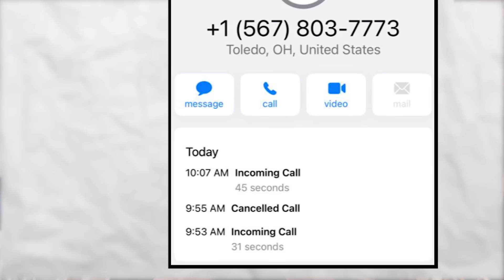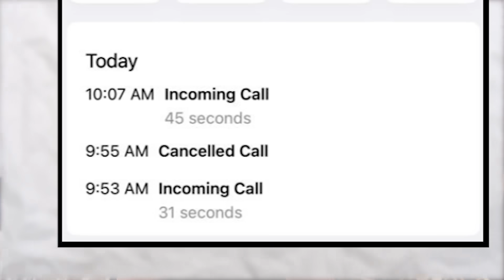What Happened When Iqrar ul Hassan Exposed The Scandal of Islamia University Bahawalpur…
اسلامیہ یونیورسٹی کی خبر دینے پر اقرار الحسن کو کیا کہا گیا
وفاقی وزیر طارق بشیر چیمہ جواب دینے کی بجائے بھاگ گئے

ARY News
Anchor Person
Journalist
Pehlaaj Hassan
Iqrar Ul Hassan Son

Follow My Twittwe: @iqrarulhassan

Keep supporting me so i can continue yo provide you with free content.